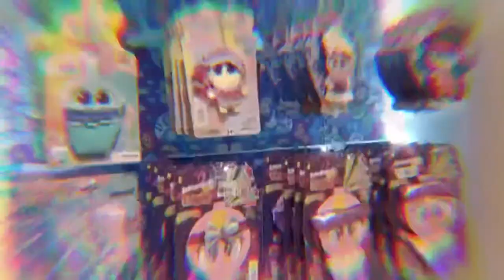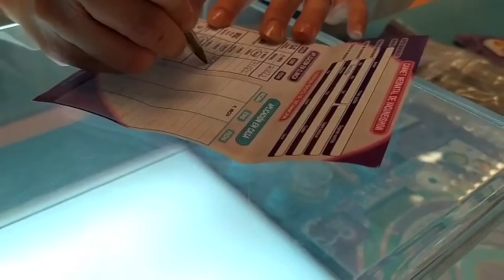KSI-MERITO segunda revisión con ENFERMERA TANIA | Wakete Vlogs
Noa lleva a su KSI-MERITO “ANA” a la segunda revisión con la ENFERMERA TANIA
Habrá crecido? Habrá cogido peso? Le dolerá esta tercera vacuna? Si lo queréis saber, no os perdáis el vídeo!!!

¿QUIENES SOMOS?

HOLAAAAA!!! Bienvenidos a nuestro canal! somos Alex, Lorena, Hugo y Noa hemos decidido compartir con todos vosotros nuestro día a día, intentando ser el mejor referente para nuestros hijos, pero sin perder ese punto de diversión, te invitamos a que seas parte esta locura.

¿Te apetece formar parte de la familia Waketera?